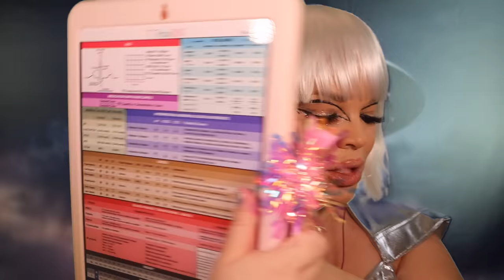ASMR Alien Abduction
poshmark @ TrishP88